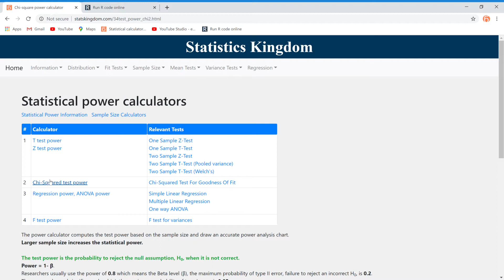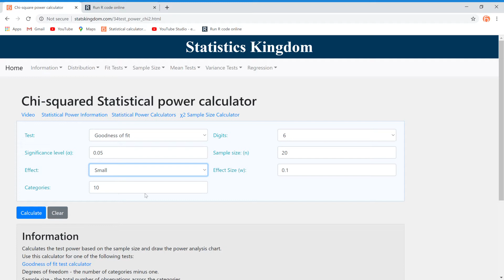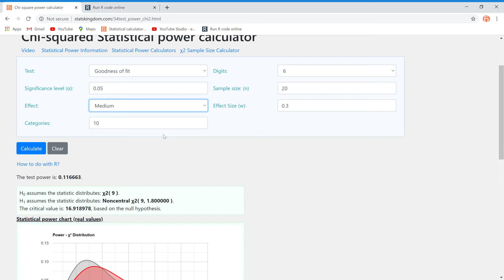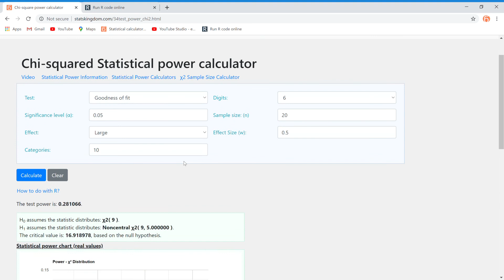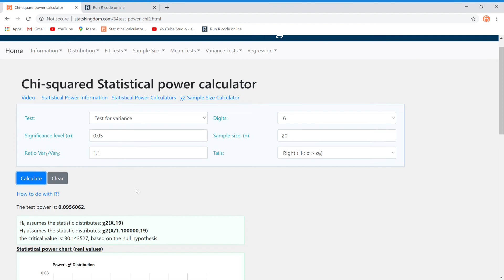Chi-squared Test Power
The video guide demonstrates how to use the Chi-squared power online calculator, for the goodness of fit test and for the Chi-squared test for variance.